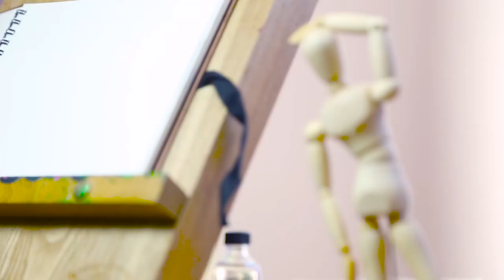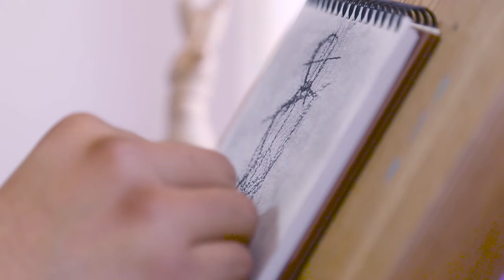September 2015 Box - Charcoal Project Tutorial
Did you have a difficult time following along with the charcoal figure drawing in September's Smart Art Box? Here is a short video to show you how to turn your stick figures into masterful figure drawings.

Remember, speed is key when you want to make a figure drawing, so don't worry so much about the clean lines, and perfect shapes, and just get the ideas out on paper.